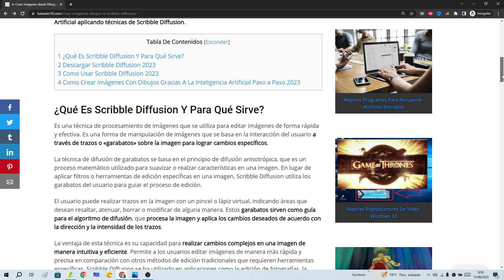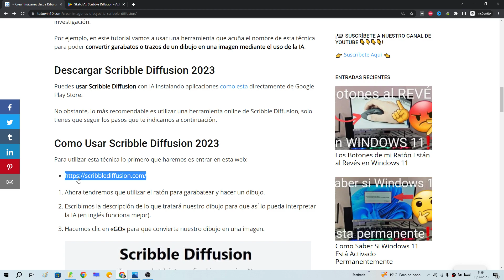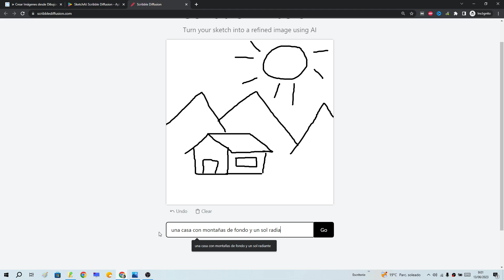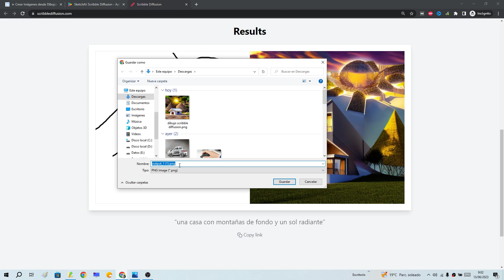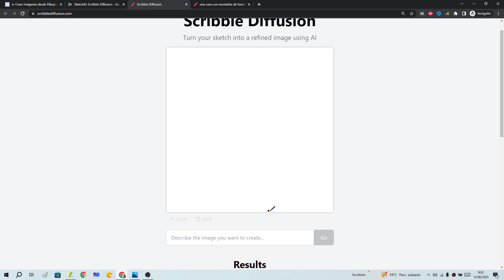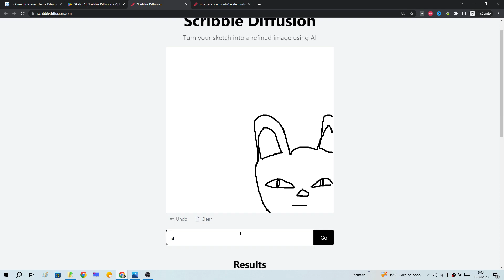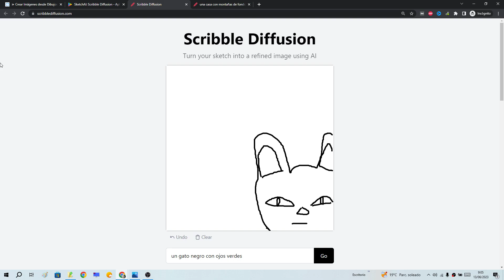🤖👉🎨 CREAR IMÁGENES desde DIBUJOS usando INTELIGENCIA ARTIFICIAL con SCRIBBLE DIFFUSION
¿Sabías que con la IA puedes CREAR IMÁGENES con solo HACER un GARABATO❓. En ESTE VÍDEO te enseño como puedes convertir un dibujo en una imagen con IA paso a paso.
00:00 👉 Introducción
01:09 👉 ¿Qué es Scribble Diffusion y para qué sirve?
01:41 👉 Como pasar un gabato a una imagen usando Inteligencia Aritificial

Vídeos Relacionados 📹